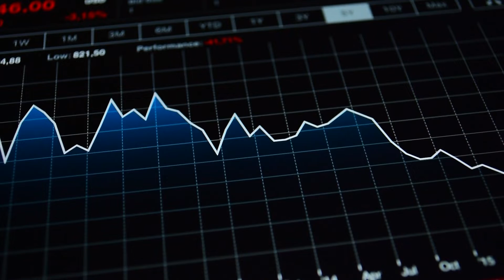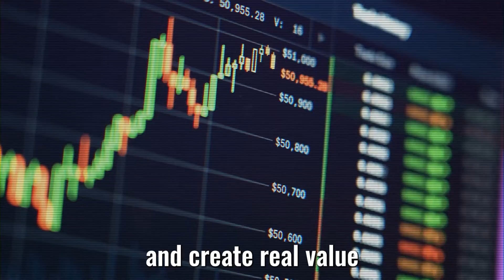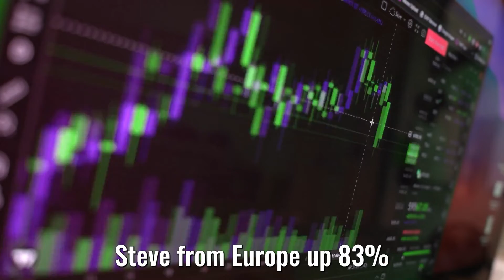🤯Longevity Mindset: 🌱How to Extend Your Lifespan by 20 or 30 Years - Peter Diamandis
Peter has had a long and storied career, starting over 20 companies in the areas of longevity, space, venture capital and education since he graduated MIT in the early ‘80s and subsequently completing his Doctor of Medicine studies at Harvard Medical School.

Peter’s entrepreneurial spirit, fascination with space travel and thirst to innovate are central to his core business philosophy and approach of “exponential thinking”. He advocates that technology and innovation progress exponentially and that disruptive technologies and entrepreneurial approaches can solve humanity’s most significant challenges and create a future of abundance.